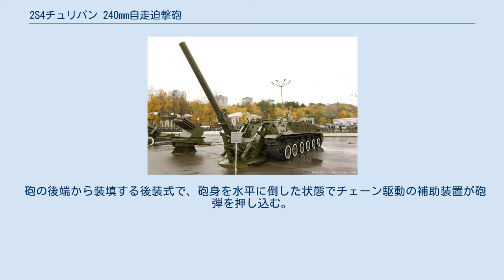2S4チュリパン 240mm自走迫撃砲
2S4チュリパン 240mm自走迫撃砲(2S4　Tyulpan（ロシア語: 2С4 «Тюльпан»ドヴァー・エース・チトィーリェ・チュリパーン)（軍名称 SM-240、NATOコードネーム M1975）は、1975年に部隊配備が始まったソビエト連邦の自走砲で、世界最大の自走迫撃砲である。
 なお、「チュリパン」とはチューリップのロシア語読みである。
 240mm迫撃砲展開状態の2S4 車体は2S3と同じものを採用しており、後部にM-240 240mm迫撃砲を外装している。
この砲は移動時には車体に水平に寝かせてあるが、砲撃時には車体の後方に展開する。
このため、射撃時には車体を砲撃目標に対して後ろ向きに駐車する。
砲は水圧駆動で俯仰角45 - 80度、電動で左右各8度まで旋回でき、緊急時には手動操作も可能である。
射程距離は通常で800 - 9,700mだが、最大で20,000mまで延長する事が出来る。
発射速度は1分あたり1発である。
 砲の後端から装填する後装式で、砲身を水平に倒した状態でチェーン駆動の補助装置が砲弾を押し込む。
砲尾の蓋が閉じた後、砲が射撃角度に起き上がって発射される。
 130kgの通常弾に加えて、徹甲弾、対コンクリート砲弾、化学砲弾、核砲弾を発射できる。
 実戦ではアフガニスタン侵攻、チェチェン紛争の際に使用され、特にアフガニスタン侵攻の際には3F5 スメリチャーク（ロシア語: Смельчак、ラテン文字表記：Smel'chak、「向こう見ず」「命知らず」の意）レーザー誘導砲弾を使用し大きな戦果を挙げている。